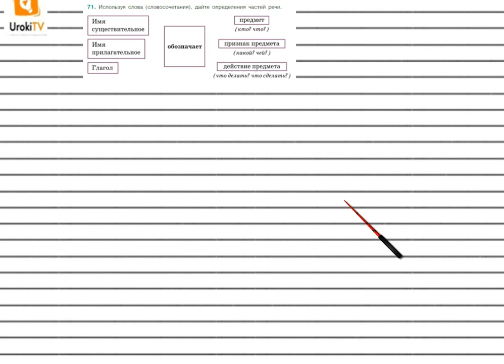Упражнение №71 — Гдз по русскому языку 5 класс (Ладыженская) 2019 часть 1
В данном номере используя слова (словосочетания), даём определения частей речи.